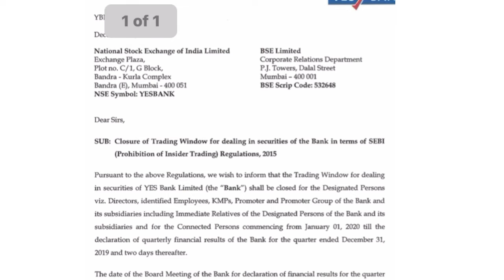Big news coming from yes bank | yes bank latest news | yes bank recent news | yes bank today news